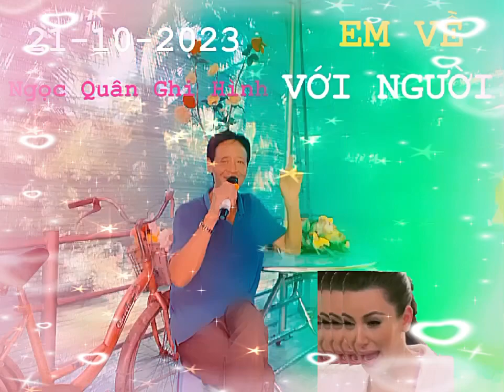🎼💖🎼 CK : 💥 EM VỀ VỚi NGƯỜi 💥 Ngọc Quân Trình Bày 🎼 Ghi Hình 21-10-2023-